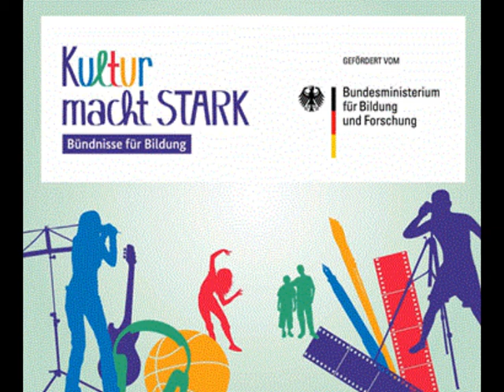Klangcollage 2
Klangfarben unserer Stadt

Der Förderverein und der Hort der Anna-Magdalena-Bach-Grundschule haben sich mit dem Bach-Museum zu einem Bündnis für Bildung zusammen getan und gemeinsam das Projekt „Klangfarben unserer Stadt“ entwickelt. Dabei haben im Sommerhalbjahr 2017 Schülerinnen und Schüler der vierten Klasse immer montags von 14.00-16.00 Uhr im Hort und auf Ausflügen ihr Quartier, die Innenstadt von Leipzig, erkundet und dazu gestalterisch und musikalisch gearbeitet: Wie klingt Sonnenschein und welche Farbe hat Straßenlärm?
Hier hören Sie eine Klangcollage aus Interviews, die die Kinder geführt haben, typischen Geräuschen der Orte, die die Kinder besucht und Klangexperimenten, die sie dort gemacht haben.
Das Bündnis für Bildung wurde im Rahmen der Initiative „Kultur macht stark!“ des Bundesministeriums für Bildung und Forschung aus dem Programm „Kulturbotschafter“ des aksb gefördert.